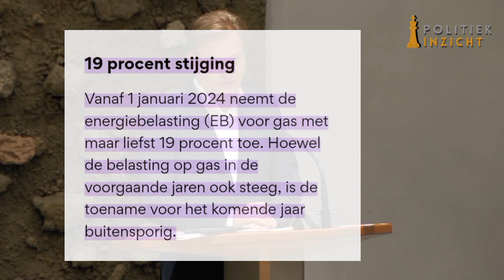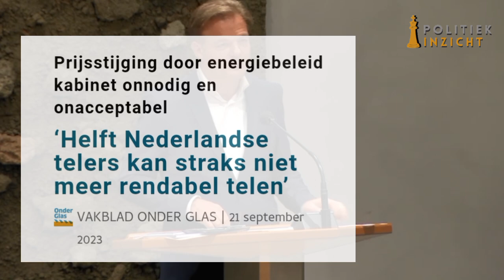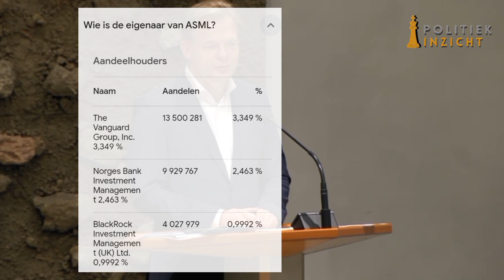Omtzigt SLOOPT de VVD! 'Dit is buitengewoon TRIEST!'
Omtzigt SLO0PT de VVD! 'Dit is buitengewoon TRIEST!'